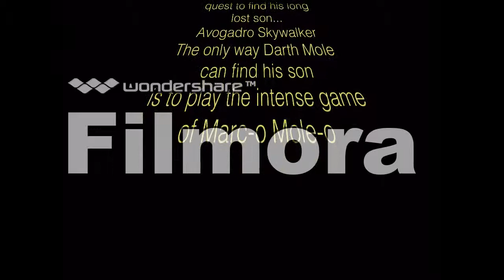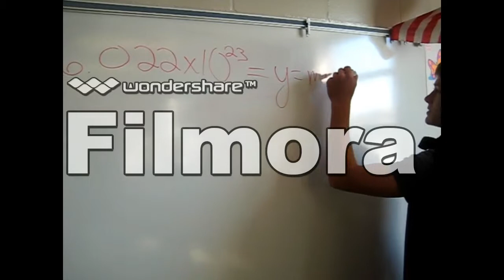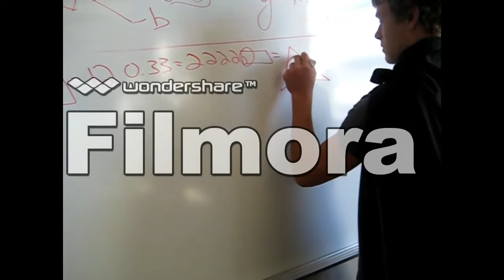Yankton Mole Day Project 2015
Jackson Somsen and Ray Wermer's Mole day video